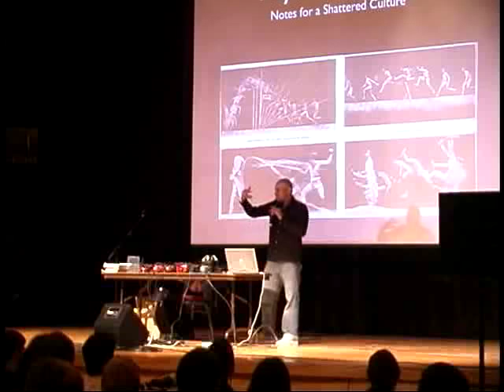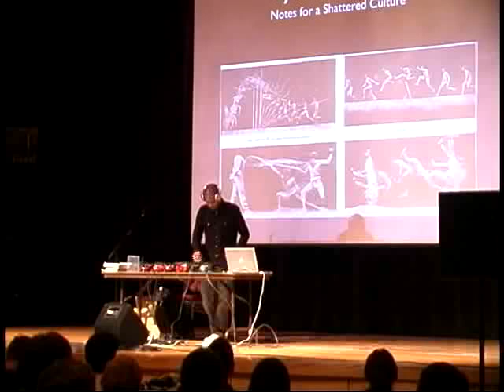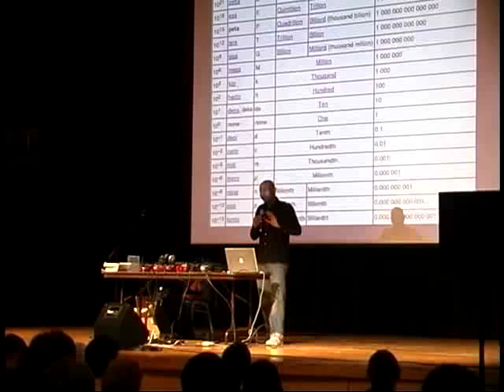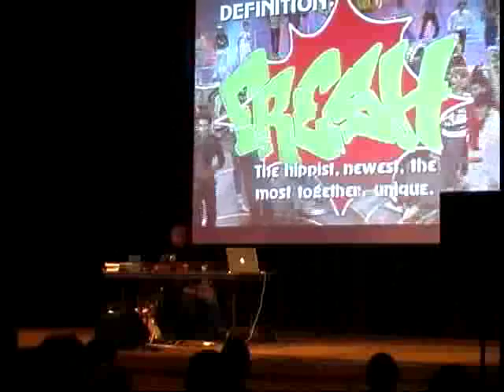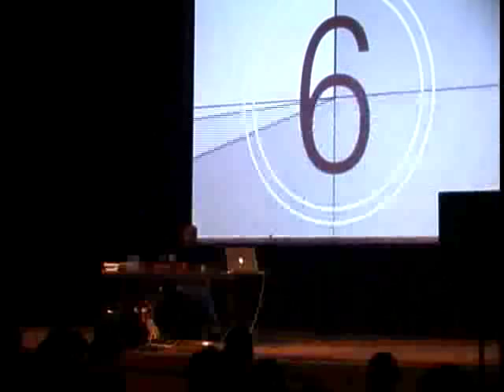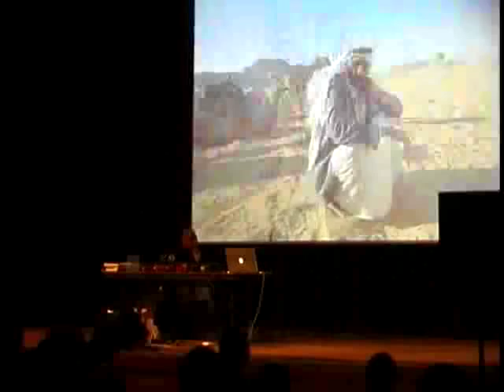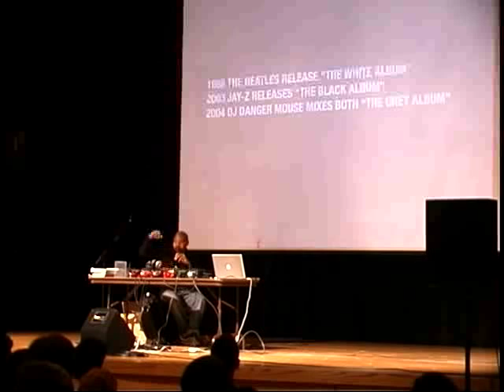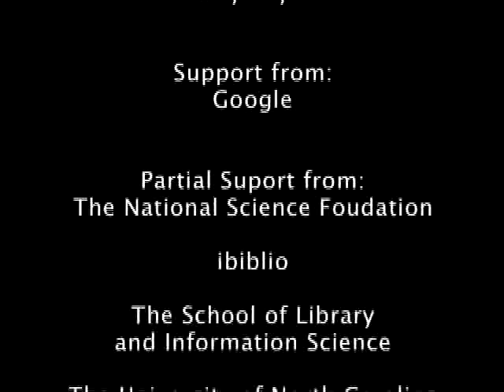DJ Spooky - That Subliminal Kid -Remix Culture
DJ Spooky (Paul Miller) talks about the history of media and thoughts about media in culture.  He discusses and demonstrates the unexpected side effects of free speech, law, and copyright while showing the power of remixed art.  The future and meaning of remix culture is discussed.